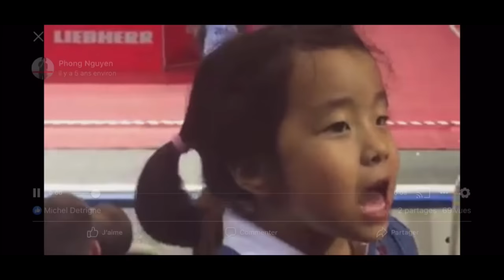🇨🇳 Zhao Zihao - Wong Chun Ting @Aut Open🇦🇹16/11/2019